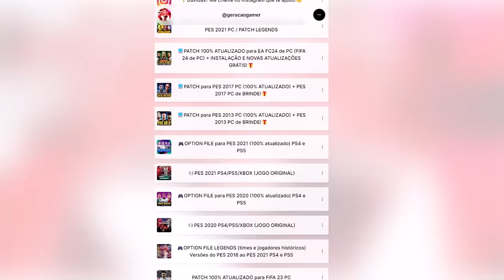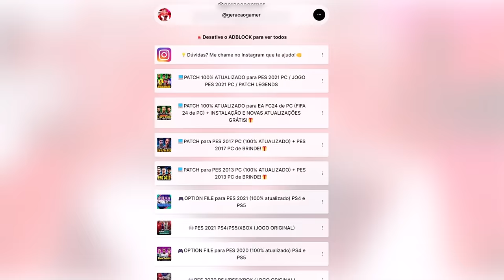O JULGAMENTO FINAL! PEREBINHA BANIDO PRA SEMPRE?! - Rumo ao Estrelato #17 | PES 2021 com PATCH